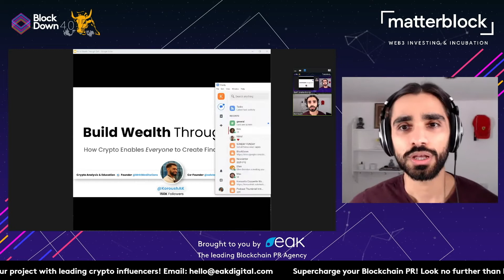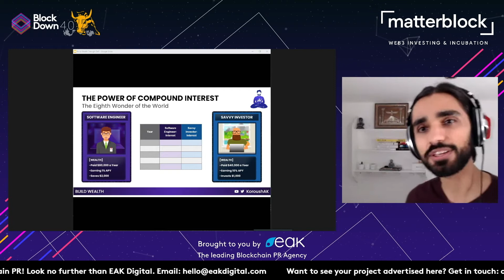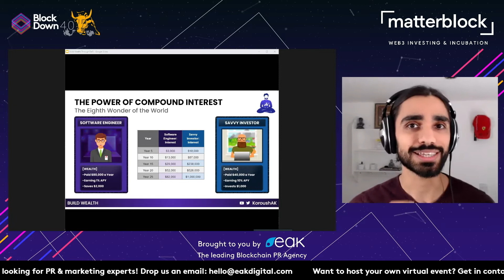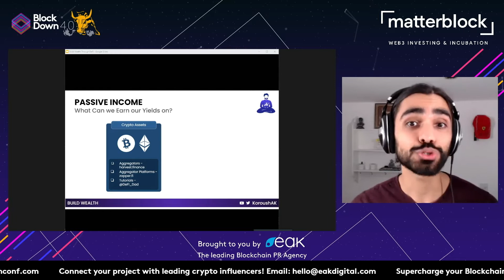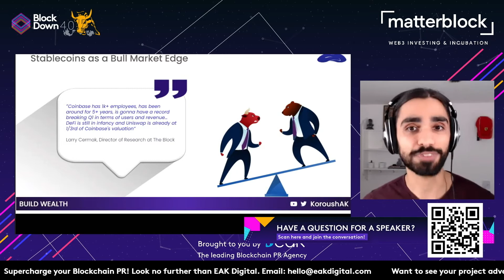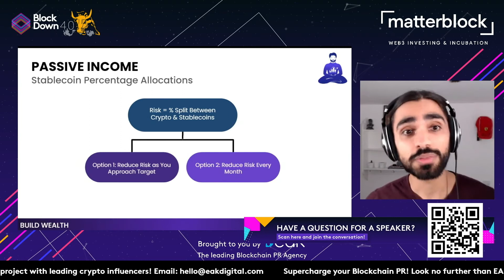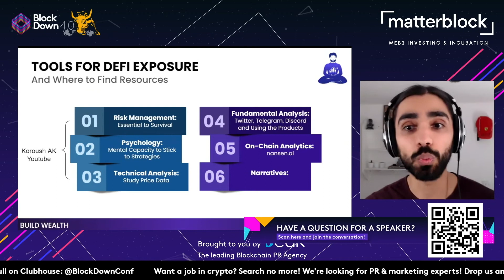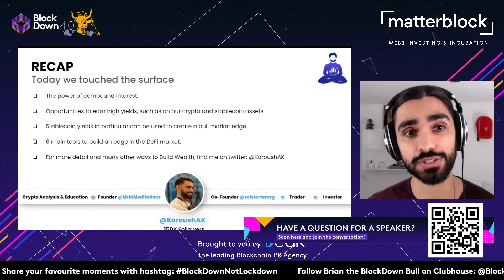Building Wealth in DeFi with Koroush AK on BlockDown 4.0 Day 1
Watch Building Wealth in DeFi with Koroush AK on BlockDown 4.0 Day 1